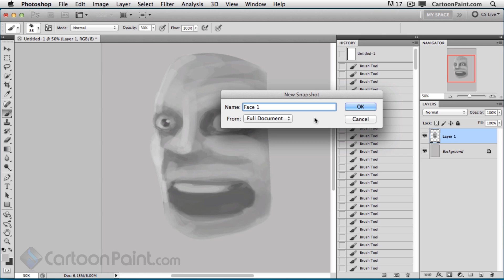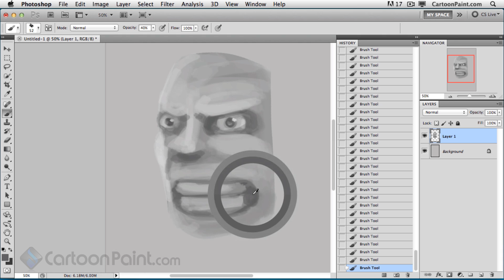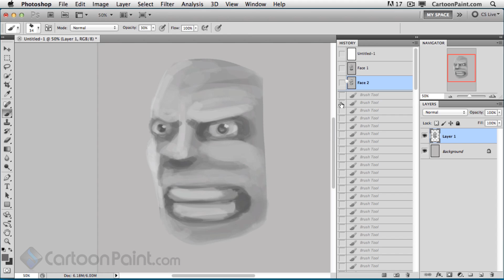Using History and Snapshots in Photoshop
Here is a sample video of a video tutorial used in Adobe Photoshop